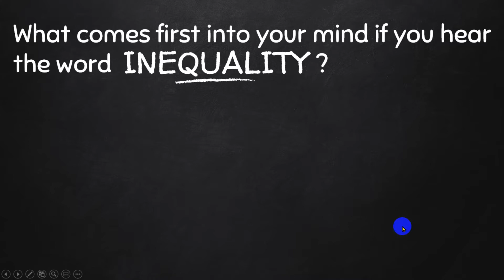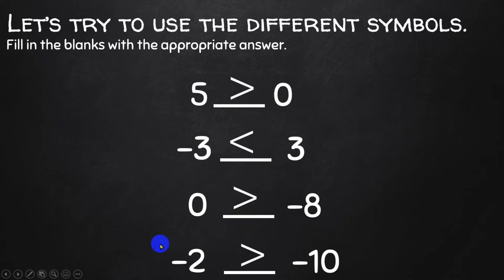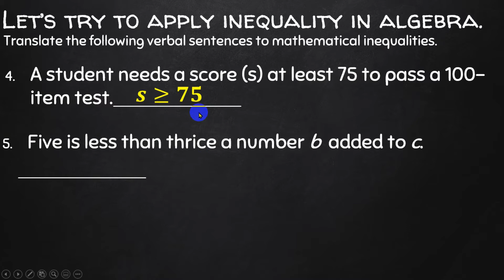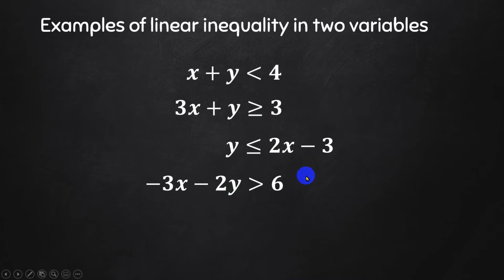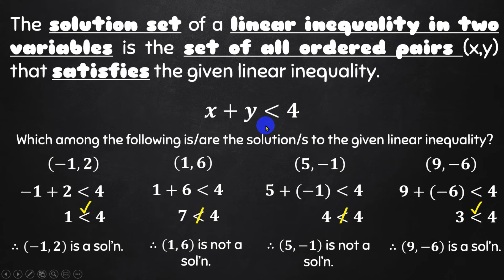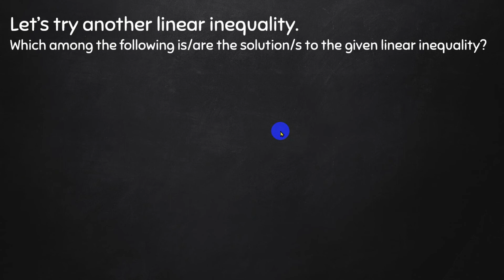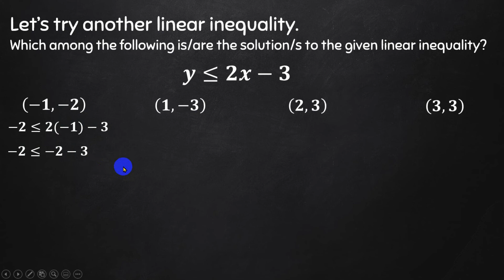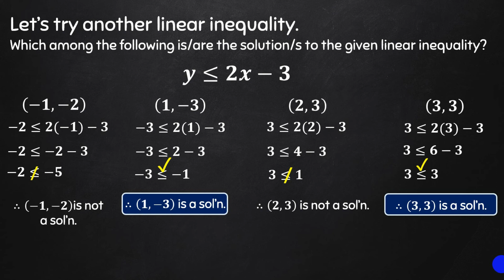WHAT IS LINEAR INEQUALITY IN TWO VARIABLES?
Hi!
In this video, you are going to learn more about Linear Inequalities in Two Variables. Make sure to watch until the end of this video to discover more about this topic.
I hope you'll enjoy and learn in this video.
Keep learning everyone.

Thanks.